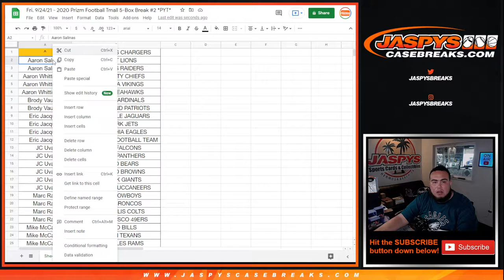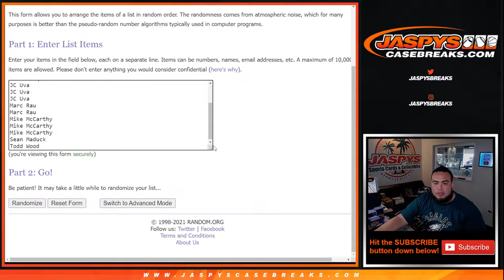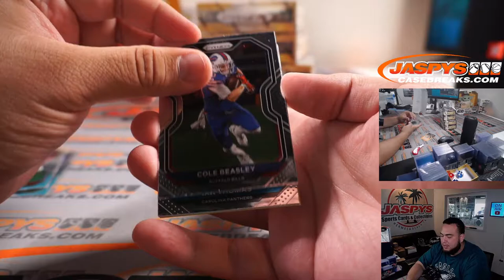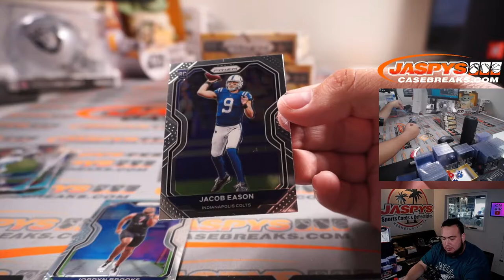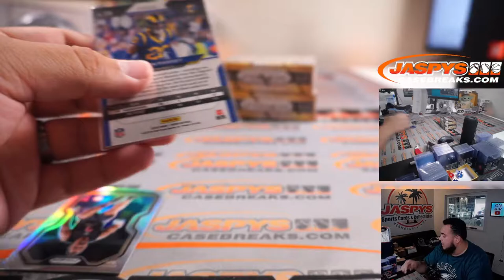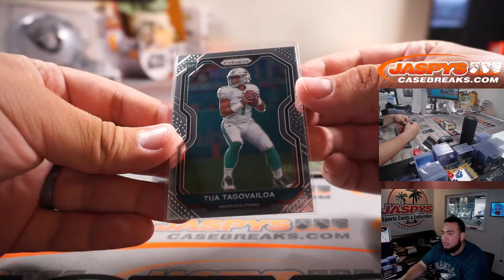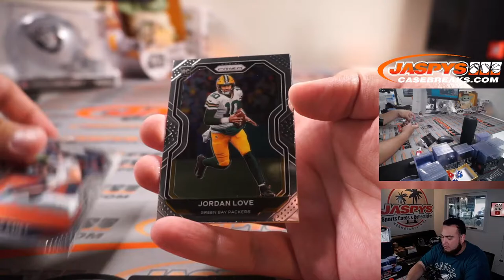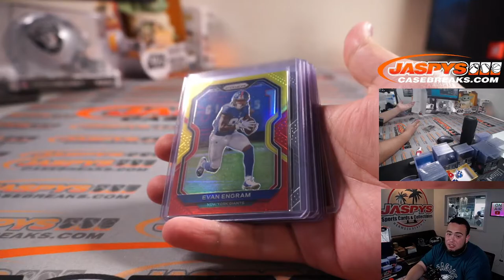Fri. 9/24/21 - 2020 Prizm Football Tmall 5-Box Break #2 *PYT*